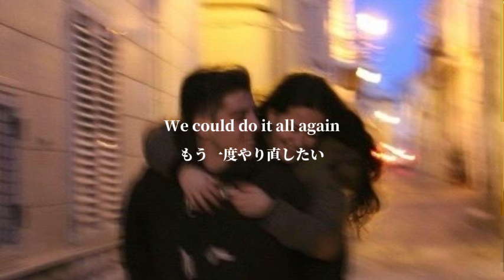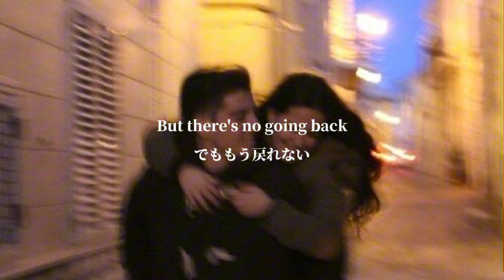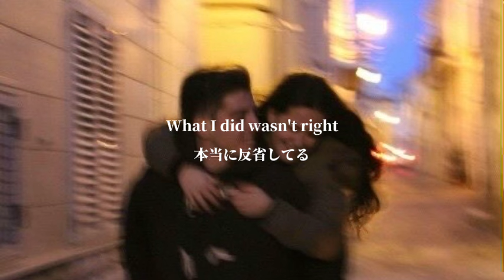[和訳] もう一度だけ君とやり直したいんだ -I Wish-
今回はJoel Corryの I Wish feat.Mabelです！